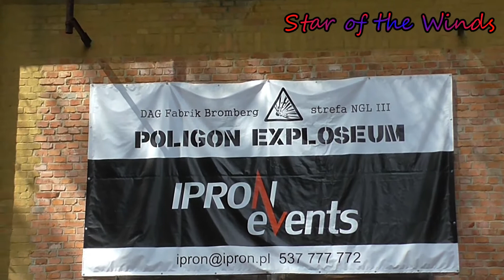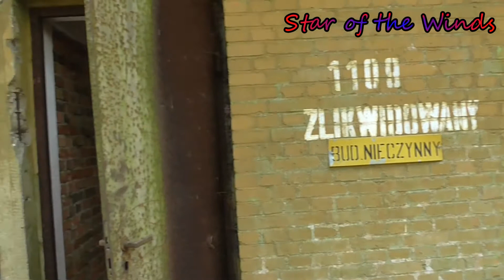# 22 2016-05-01 DAG Fabrik Bromberg Poland (V)